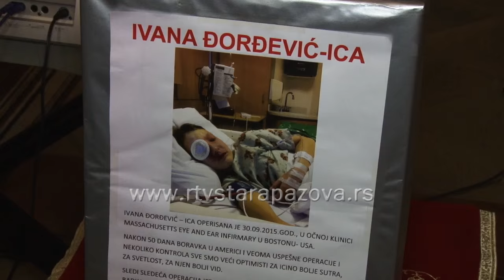Humanitarni koncert za Icu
U crkvi u Starim Banovcima održan humanitarni koncert za Ivanu Đorđević, kako bi se obezbedila sredstva za nastavak njenog lečenja u Americi, odnosno drugu operaciju.